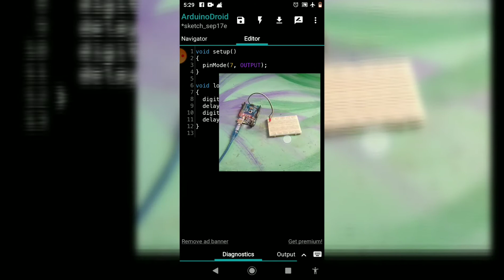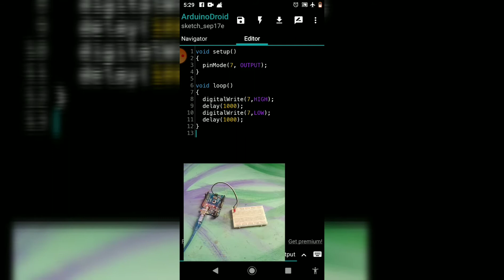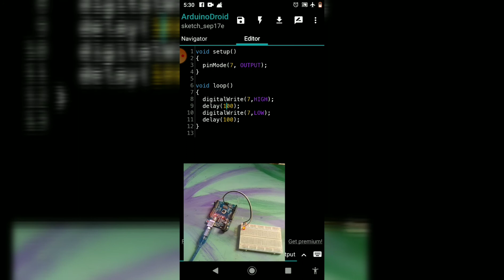Arduino ilk kodlamalar